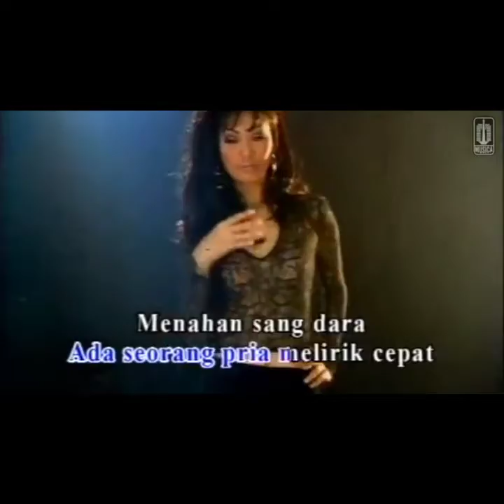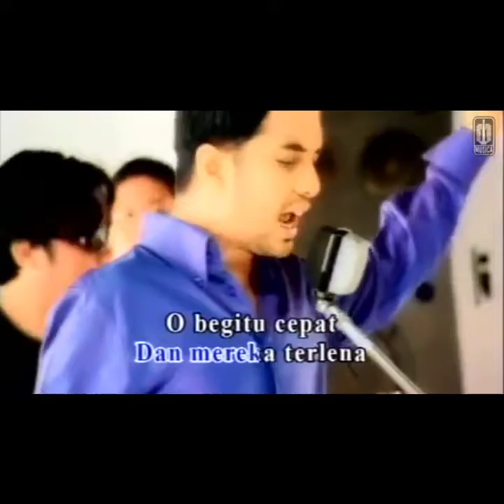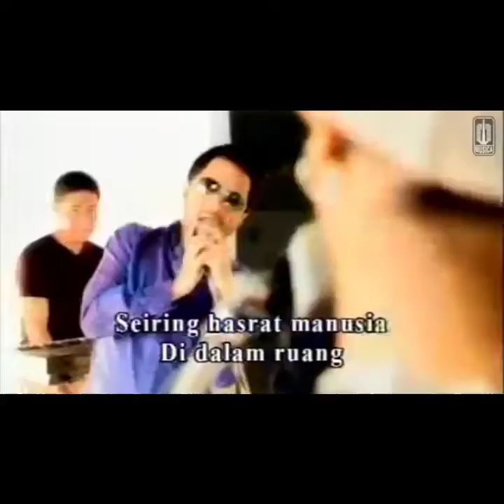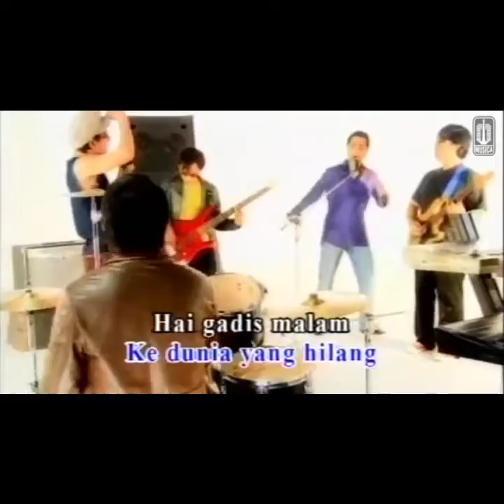Java Jive - Gadis Malam (Karaoke + VC)